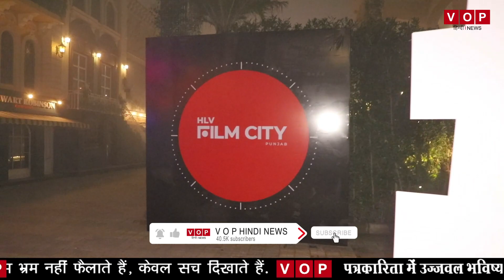HLV FILM CITY: मोहाली में बनी पंजाब की पहली फिल्म सिटी, सीएम भगवंतमान की पत्नी ने किया उद्धघाटन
Our Team:-
• Video Editor: Ali Hasan
• Cameraman: Jatin Gupta
• Anchor/Producer: Kanak Mathur